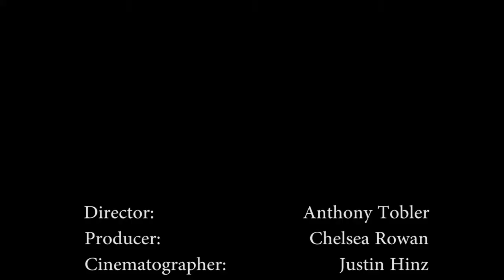Hollywood Rebels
Five friends live their lives like some of the rebels from late 60's to early 70's Hollywood.  See if you can identify the film parodies and life events found in this mish-mash of a story.